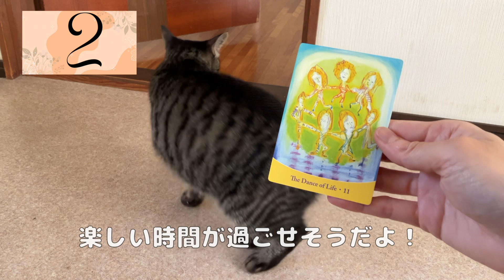今週のコマぴニュース🗞️玄関先に落ちた種、ゴマが生えてきた！占いコーナーもあるよ！【猫動画】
今週から日曜日の配信は、ニュースと占いコーナーをお届けするよ！
今週はどんなことが起きたかな？

週末占いもお楽しみに！